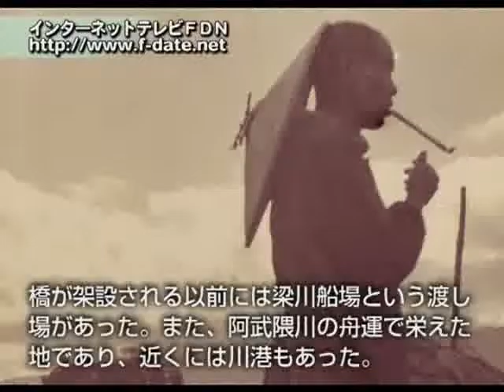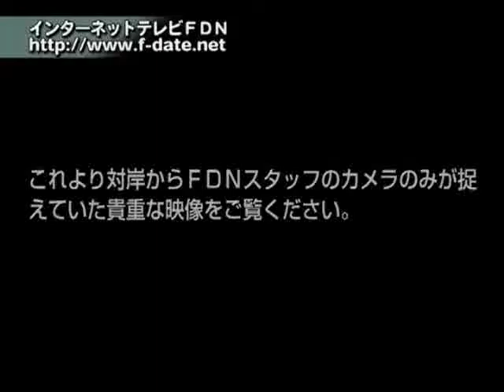FDNマニアック 梁川大橋 ～伊達の橋シリーズ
梁川大橋